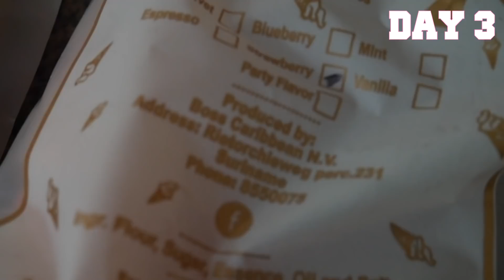Trying Chinese BBQ, waffles and more..